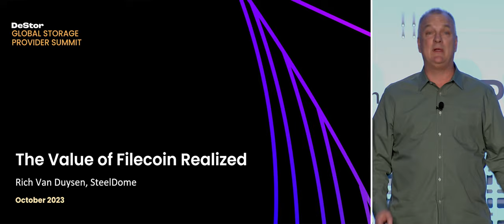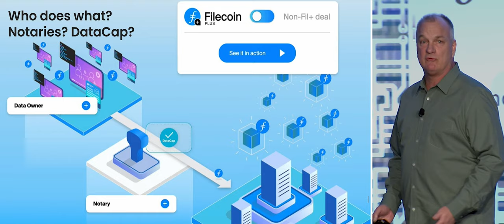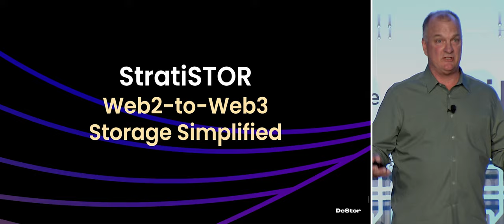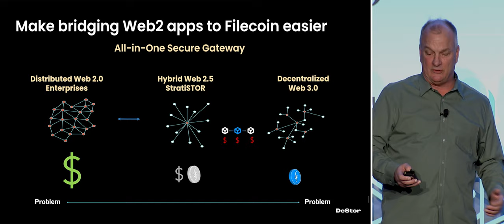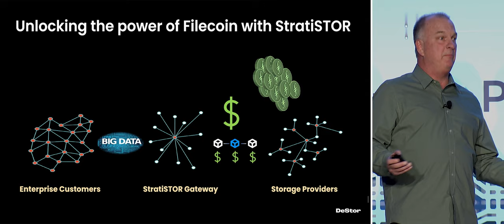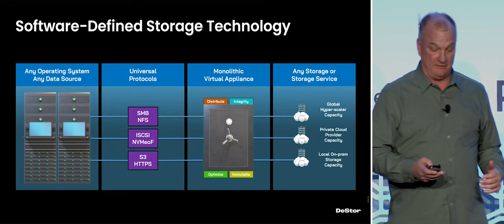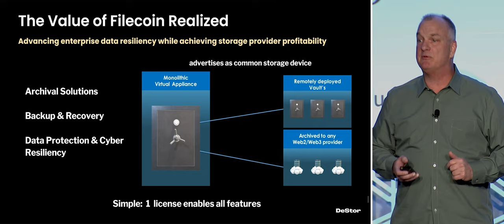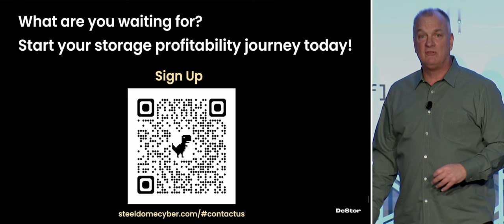The Value of Filecoin Realized | FIL Vegas 2023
Discover how Filecoin Foundation and Protocol Labs are revolutionizing the future of AI modeling, investment strategies, and enterprise solutions. Learn the value of decentralized storage and the exciting roadmap for Phase 2, as presented by architectural groups from ICC and Intel. Gain valuable insights on the intricacies of web3 and decentralized storage from the perspective of web2 enterprise experts at Steel Dome. This is a must-watch for anyone interested in the intersection of technology, community, and innovation, as we explore the art of the possible and unlock the full potential of Filecoin in today's data-driven world.